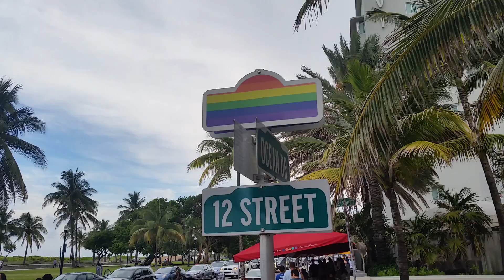THE PALACE SOBE - TP LORDS ACTS THE PART